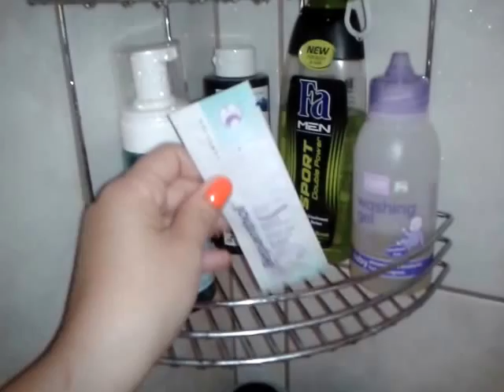TAG -Τί έχω μέσα στο μπάνιο μου | What's in my shower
ΜΕ ΕΚΑΝΕ tag Η ΕΛΙΖΑ ΚΑΙ ΤΗΝ ΕΥΧΑΡΙΣΤΩ ΠΟΛΥ χεχε :)
ΑΦΗΣΤΕ ΑΠΟ ΚΑΤΩ ΤΑ VINTEO RESPONSES !
*Sorry Για τον όχι και τόσο καλό ήχο αλλα φταίει το μέρος που βρίσκομαι ;P
KISSEEEEEEES ;)